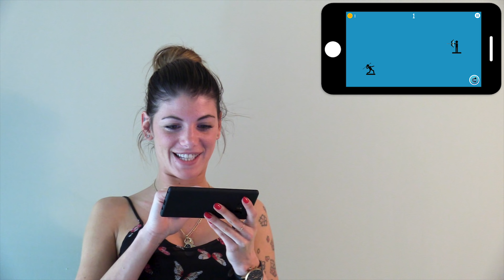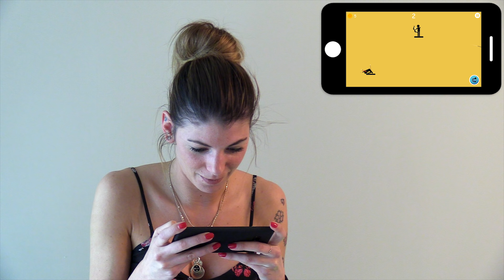RIESCI A UCCIDERLI TUTTI??